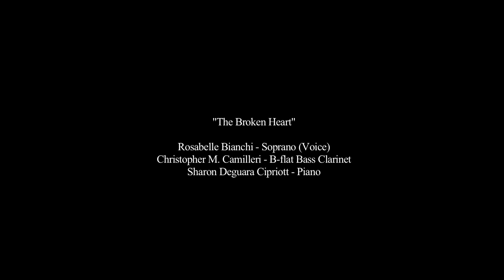"The Broken Heart" - Maurizio Schembri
14. "The Broken Heart" - Vocal Chamber Music for Soprano [Voice], B-flat Bass Clarinet & Piano on the Poem by William Barnes (2014)* - Rosabelle Bianchi – Soprano [Voice]; Christoper M. Camilleri – B-flat Bass Clarinet & Sharon Deguara Cipriott – Piano.

With a special dedication to the people of Dorset, United Kingdom.

From The Broken Heart - A Musical Evening - Music composed by Maurizio Schembri.

The Official Closing Concert of the Neonatal Paediatric Intensive Care Unit - NPICU Awareness Campaign under the Distinguished Patronage of H.E. Marie-Louise Coleiro Preca, The President of Malta.

At Palazzo de La Salle, Valletta, Malta on Saturday 10th January 2015.